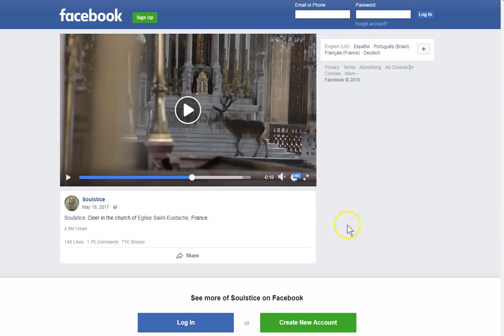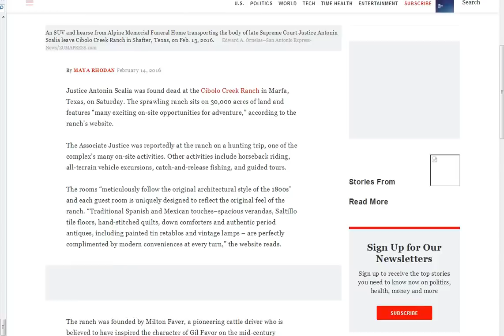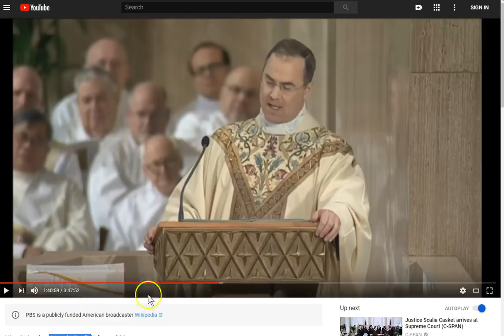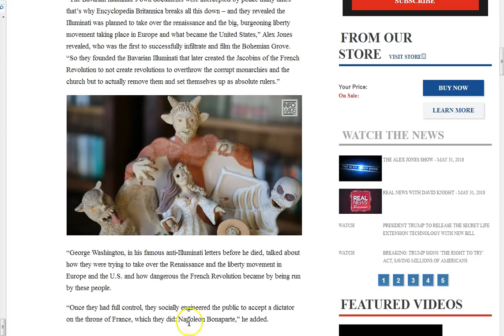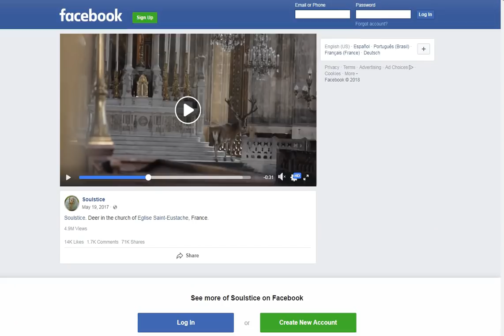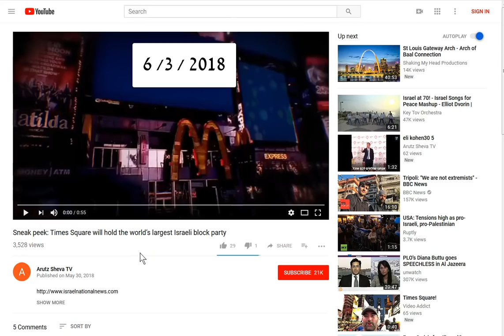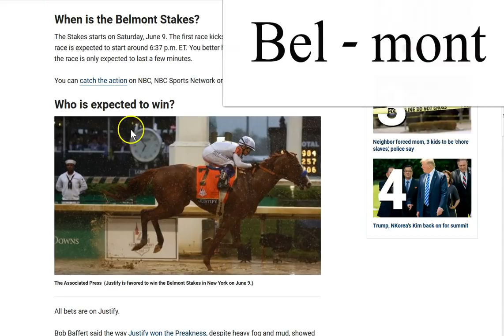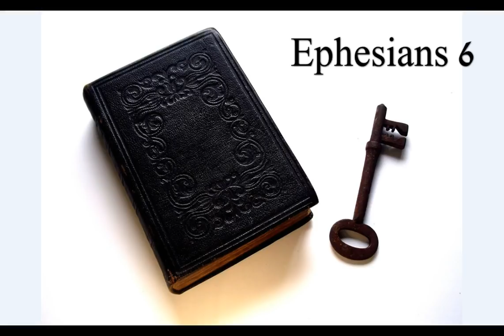Pride and Justice. Salvation and Judgment. Time is Short!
Pride Justice Judgment  Things are coming together faster and faster! Be strong in the Lord Jesus Christ!

Amen.